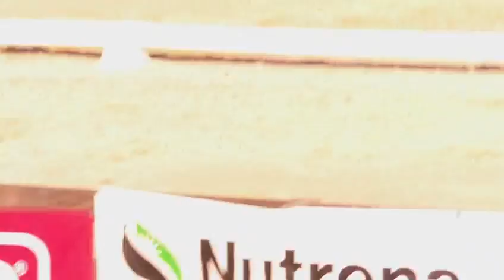Hannah Fain at Chatt Hills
Novice
Junior
Dressage
Chattahoochie Hills
AEC